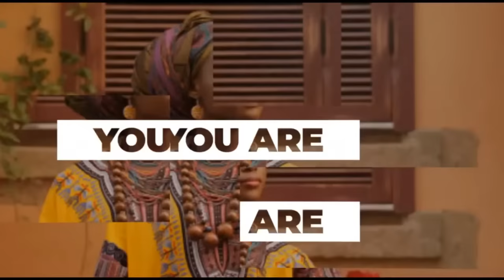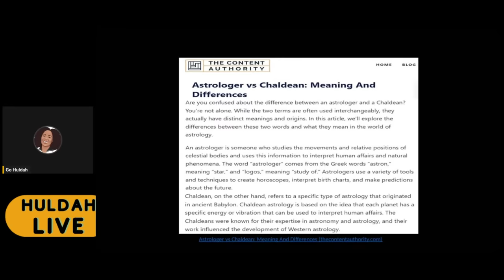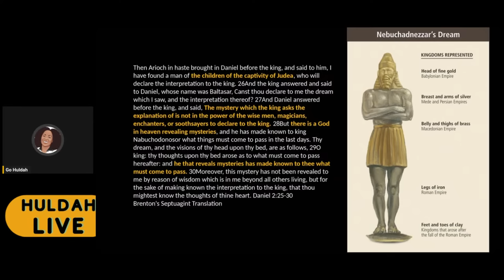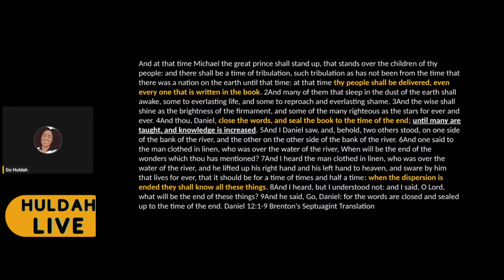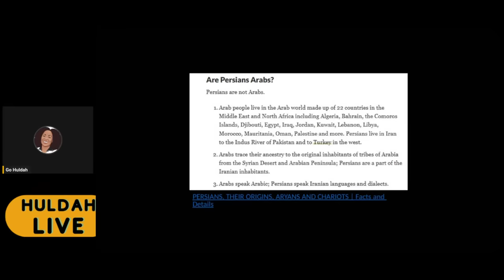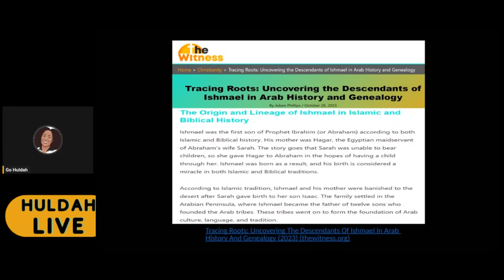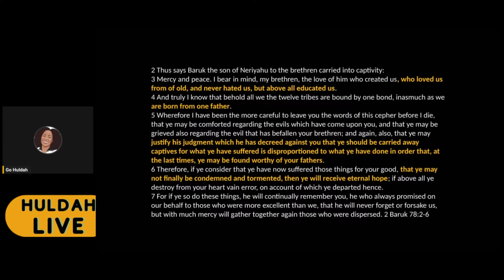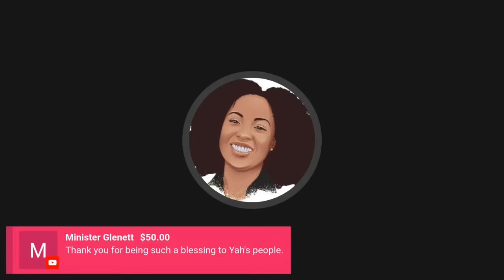Drawn to the Place of Judgment/Time for the Nations to Reap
Drawn to the Place of Judgment/Time for the Nations to Reap - The Arab and European slave-trading past inflicted "immense suffering" on the descendants of Israel. They enslaved millions of people and trafficked them to the four corners of the world, just like the Scriptures said.  Although the slave trade is described as a "crime against humanity, none of the nations involved have been held accountable. In fact, the governments of these slave-trading nations are now trying to hide the fact that they were involved in it. But the Most High kept records, and the countries involved in our captivity are being drawn to the place of judgment. It is time for the nations to be judged.